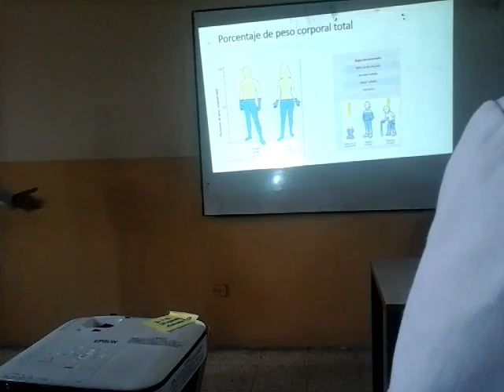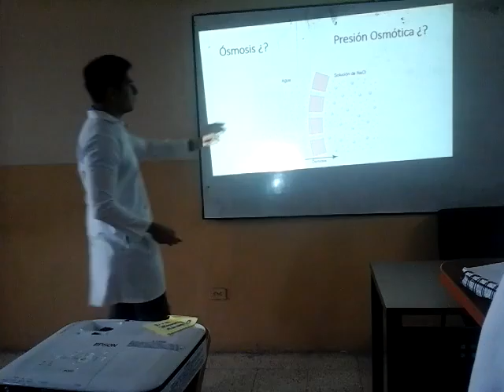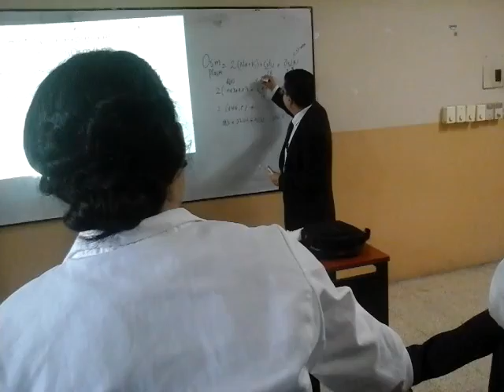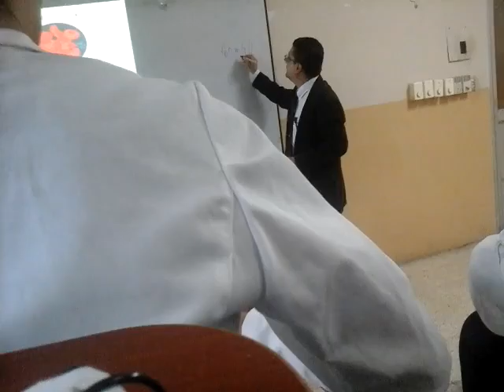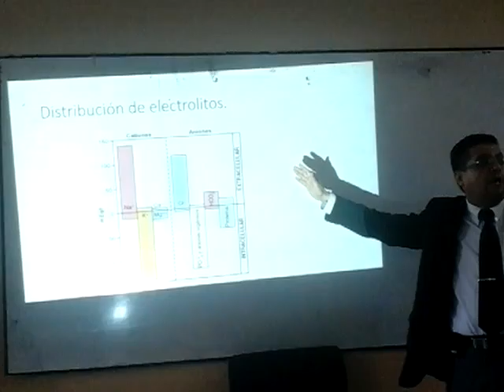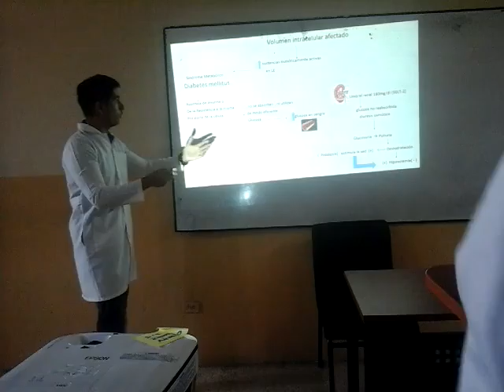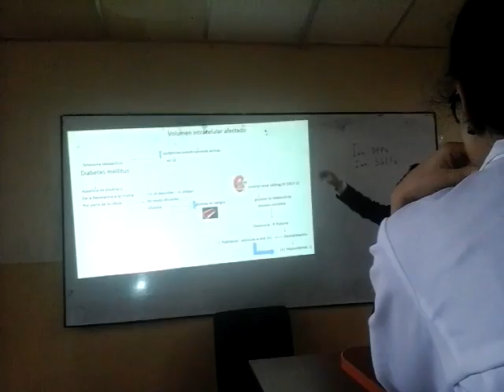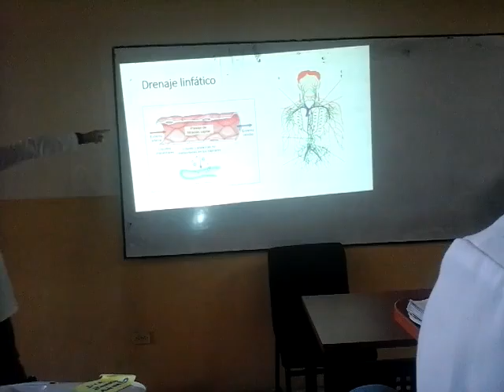Metabolismo del agua 1